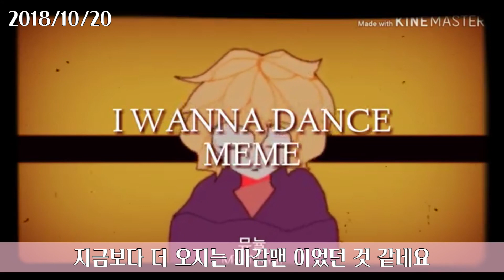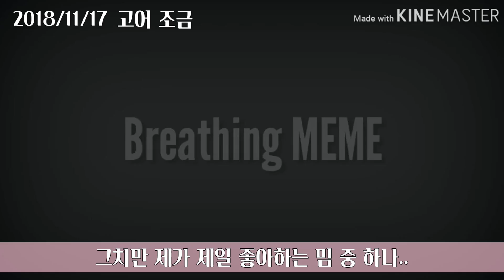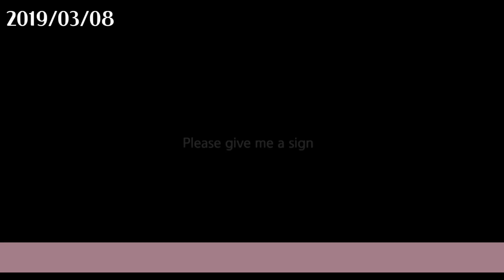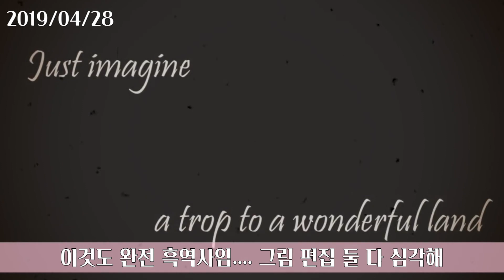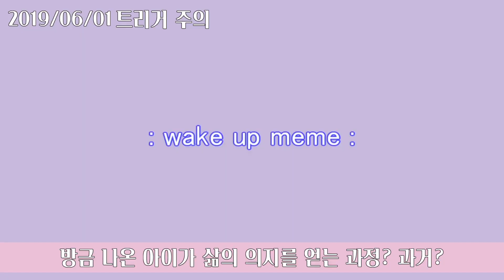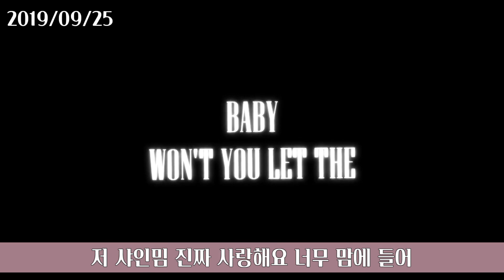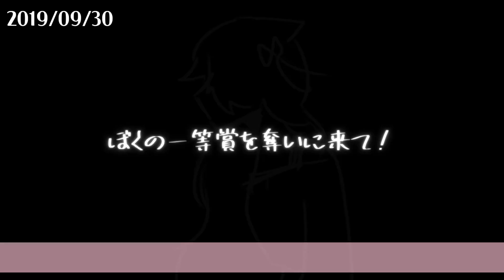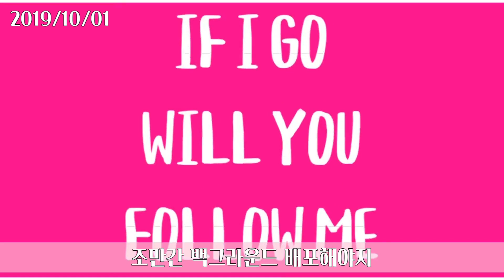[18/10/18~19/12/02] 약 1년동안의 meme 발전영상!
248메가에 저장하는데 오류 4번이나 나서 총 4시간동안 저장..
사실 걍 저장만 돌려놓고 공부했습니다 ㅎㅎ
17일에 시험보니까 영상 올리고싶어도 못 올립니다
마감은 산처럼 쌓였으면서. ... ..

응원해주시면 사랑합니다.. 움쫘 영상 봐주셔서 감사합니다 항상